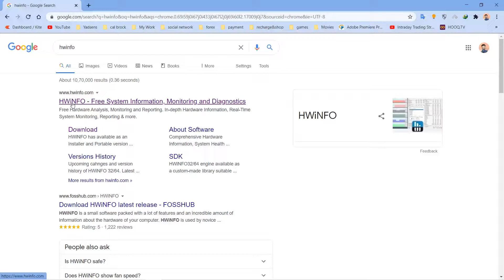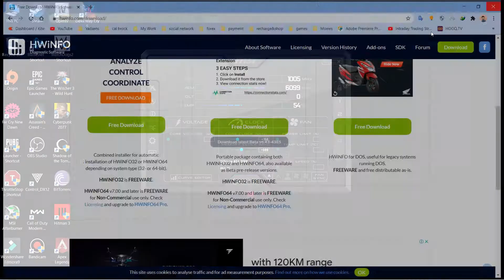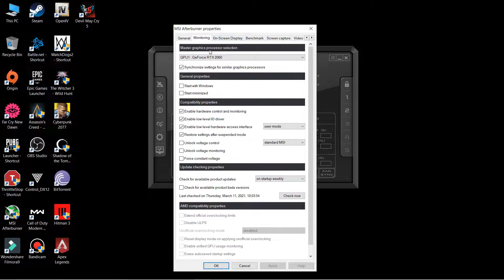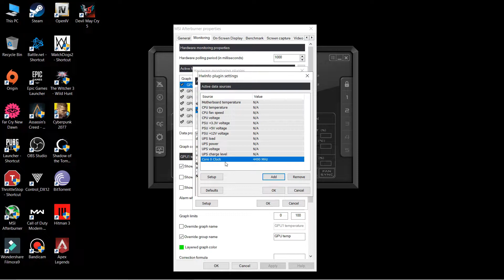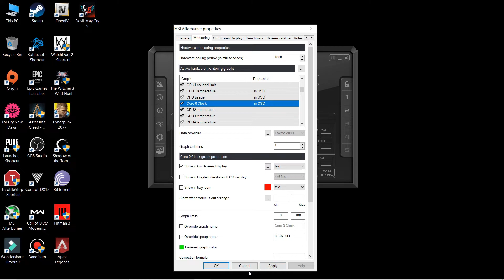how to Unable CPU Clock speed in MSI Afterburner !! Clock speed monitoring !!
I Hope you guys will fined this video helpful.
Any Question please comment.